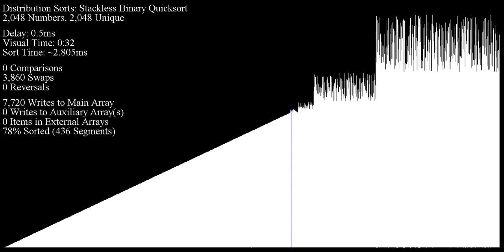Stackless Binary Quicksort